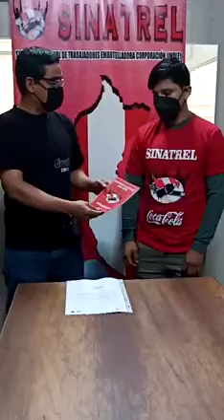💪VICTORIA SINDICAL JOSE MANUEL ANAMPA GUTIERREZ LOGRÓ SU REPOSICIÓN LABORAL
PRESENTAMOS Y DAMOS LA BIENVENIDA A NUESTRO COMPAÑERO JOSE MANUEL ANAMPA GUTIERREZ, EL FUE CESADO EN EL AÑO 2019 Y LABORABA EN PLANTA ZARATE RETORNA DESPUÉS DE TRES AÑOS A SU PUESTO DE TRABAJO.

"LA REPOSICION LABORAL ES EL DERECHO DEL TRABAJADOR A REGRESAR A SU PUESTO DE TRABAJO EN CASO HAYA SIDO INDEBIDAMENTE DESPEDIDO"
LE DA LA BIENVENIDA SECRETARIO DE DEFENSA HECTOR NICHO.

"CON HUMILDAD Y TRABAJO, SIEMPRE ADELANTE SINATREL"
"LA UNIDAD Y VICTORIA SON SINÓNIMOS DE LUCHA"